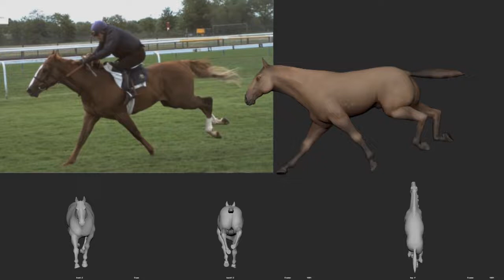Horse Run cycle animation - v02